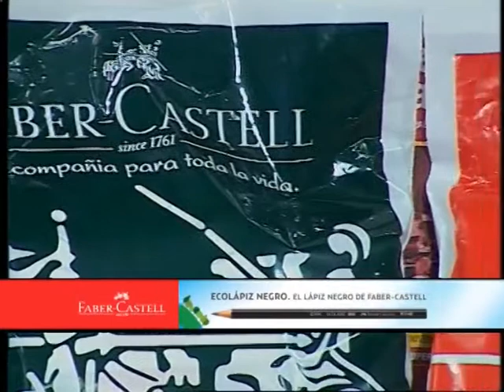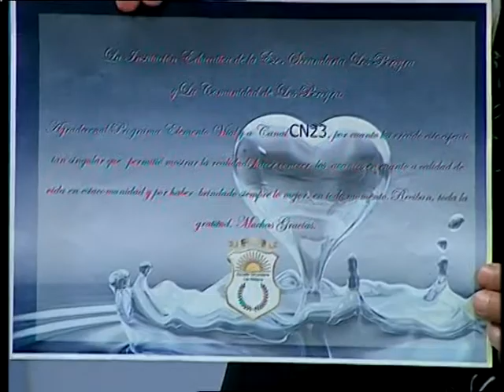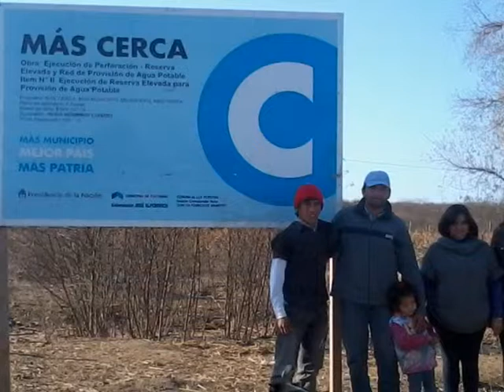Bloque 4 - Elemento Vital - 22 de MARZO de 2014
4º Bloque: Exponen los últimos finalistas: Sofía Medina y Jorge Galván de Los Pereyra, Tucumán y Luis Coronel de Aguilares, Tucumán.